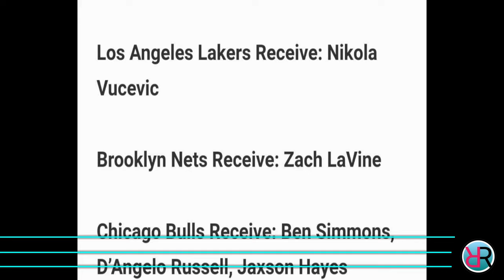BREAKING NEWS! Lakers NAG-TRADE NA! NIKOLA VUCEVIC KUHA PA ni ROB PELINKA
Ang pag uusapan nga natin ngayon ay tungkol sa Los Angelss Lakers at NBA.